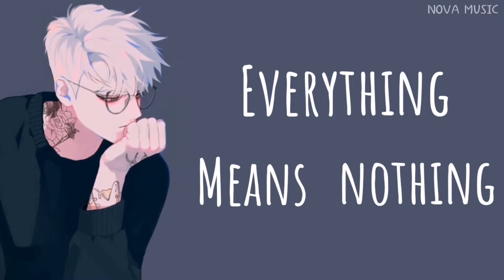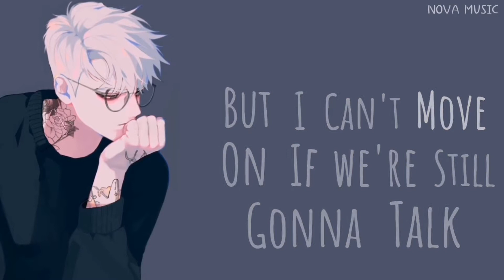Shawn Mendes - If I Can't Have You (Nightcore)